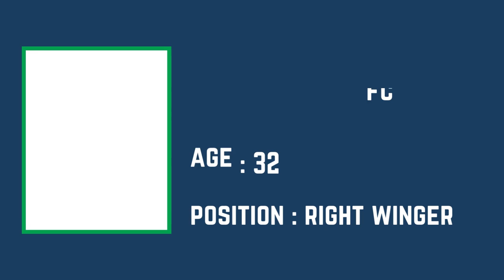ITALY Official Squad FIFA Women's World Cup 2023 | FootWorld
also watch